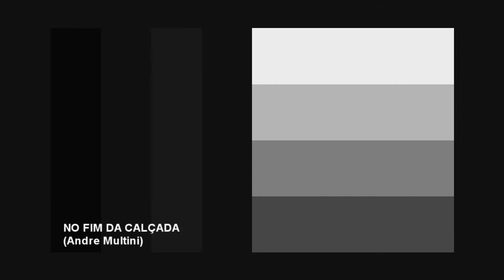andre multini - NO FIM DA CALÇADA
Me siga no @TudoQueMeConvem